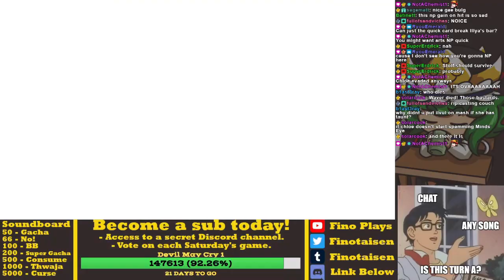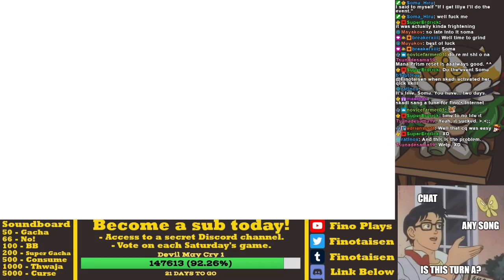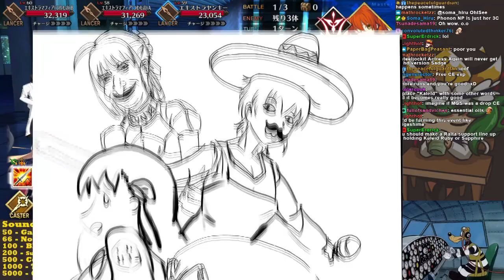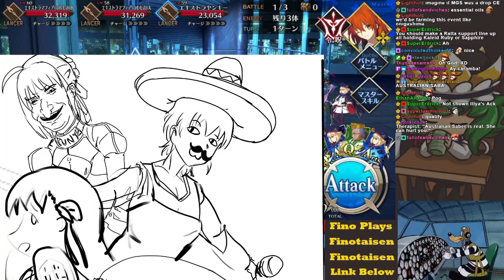Double Trouble: Prisma Codes & Little Big Tengu Finale - FGO